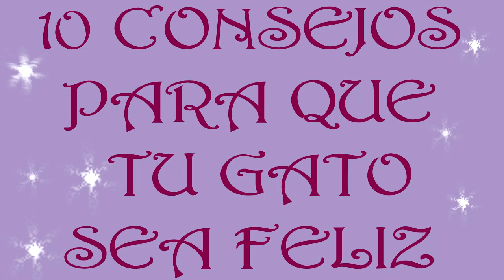10 CONSEJOS PARA QUE TU GATO SEA FELIZ / TIPS PARA MEJORAR LA CALIDAD DE VIDA DE UN GATO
Siguiendo estos 10 sencillos consejos, conseguirás que tu gato sea feliz y se mantenga sano. Son consejos seleccionados por mi y no trata de las necesidades básicas, sino las cosas que a ellos les hace felices.Espero que después de este vídeo, tu gato sea más feliz.

Acuérdate de ponerlo en favoritos y compartirlo con tus amigos.

Música "Spring in my step"